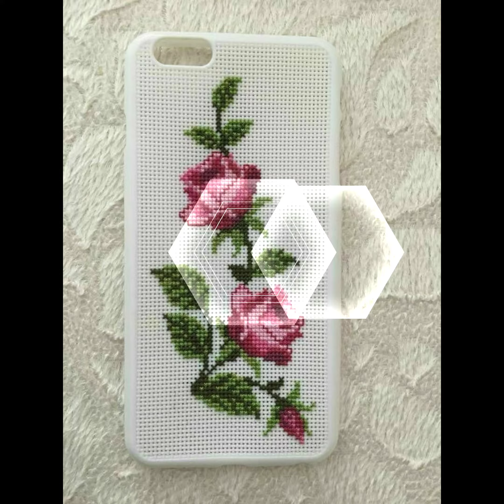Heart Touching Collection Of Cross Stitches Hand Embroidery Bookmark Designs Countable Ideas